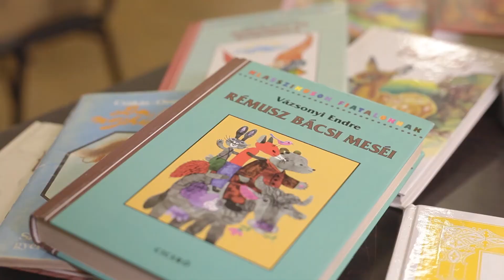A Virrantó küldetése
Érdemes megnézned kisfilmünket, mert sok mindent megtudhatsz a Virrantó céljáról és tevékenységéről. :)